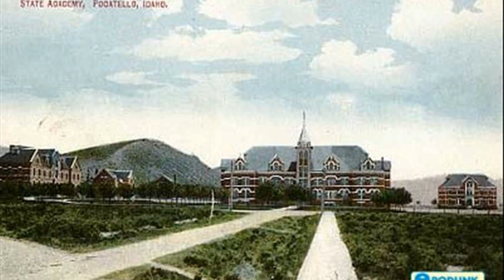idaho state university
idaho state university athletics
idaho state university football 2013
idaho state university library
idaho state university meridian
idaho state university campus tour